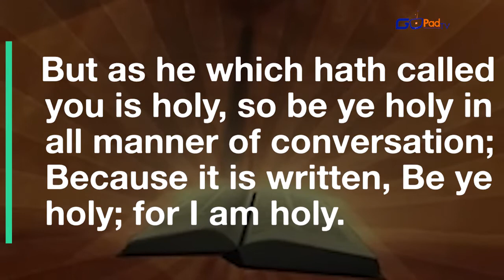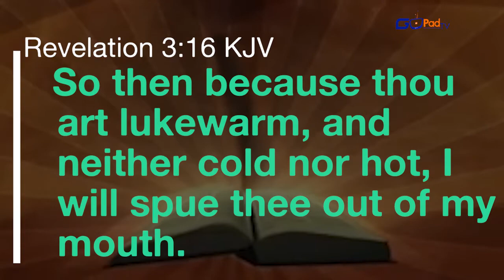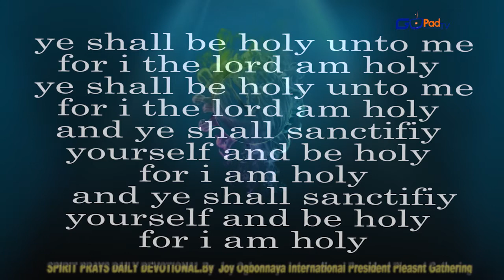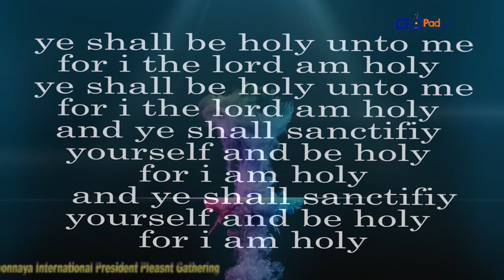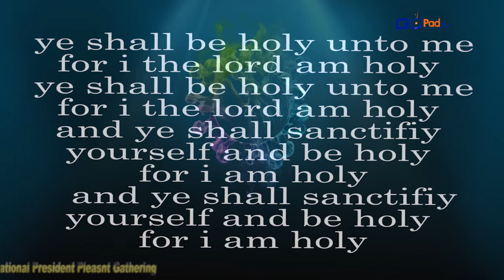SPIRIT PRAYS DAILY DEVOTIONAL DAY 59